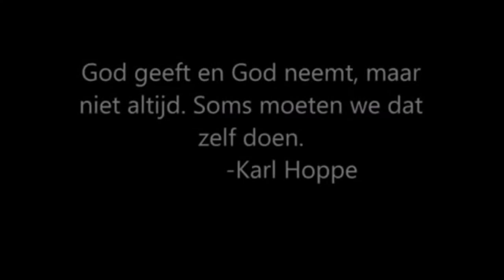Engelenmaker trailer 2.0